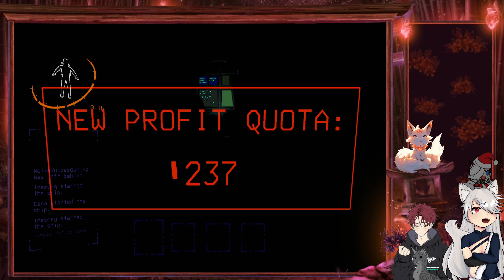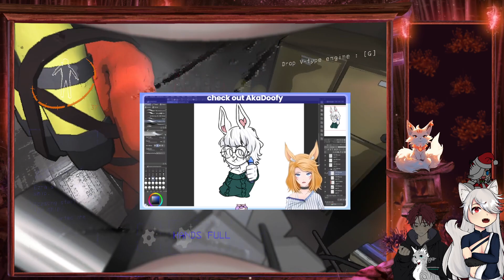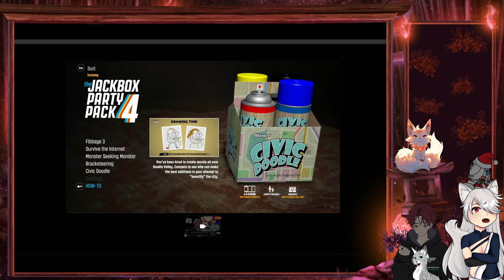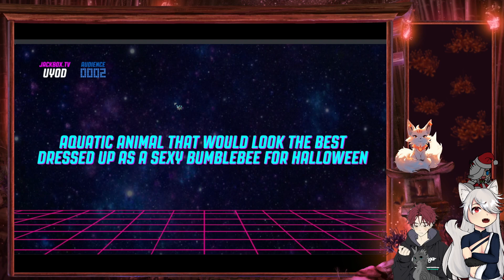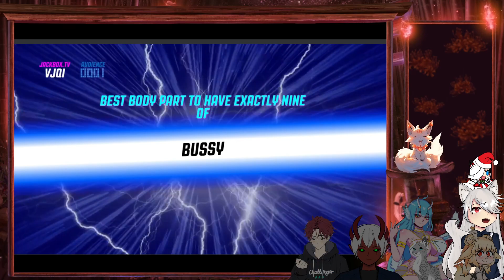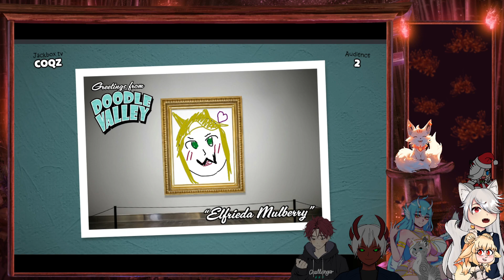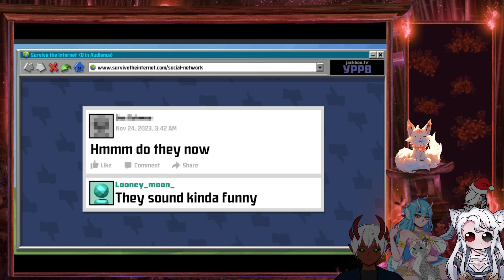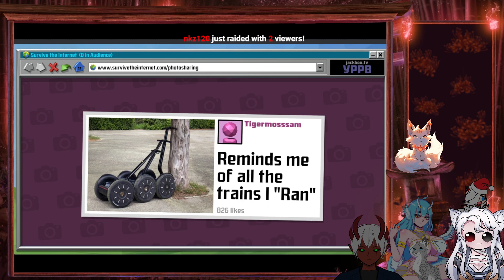|18+ Collab| The Company is Calling for Lethal Actions! / Jackbox with the community